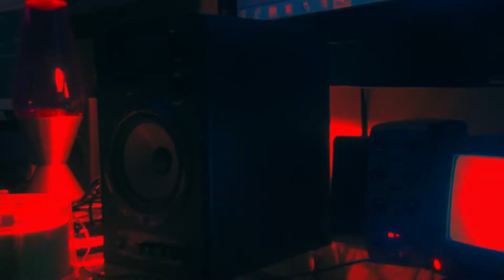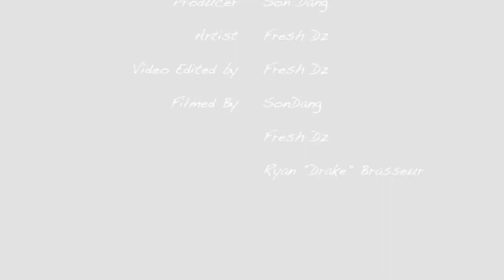FREESTYLE RAP MUSIC VIDEO (BEATS) HIPHOP Produced by Son Dang (HD 2012)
My Crew is the second video released by Green Bay, Wisconsin based duo Broken Beats. Music was produced my Son Dang, Written by Fresh Dz, video edited by Fresh Dz, filmed by Son Dang, Fresh Dz and Ryan "Drake" Brasseur.